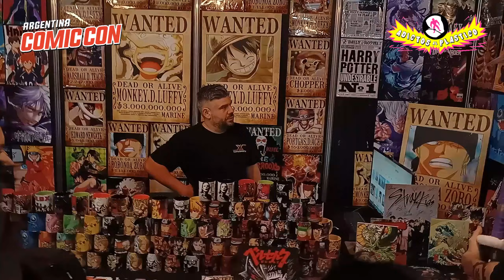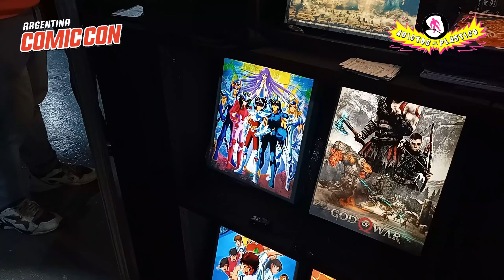ARGENTINA COMIC CON 2024 - ADICTOS TOURS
Un recorrido por uno de los pabellones de la edición de invierno 2024 de la Argentina Comic Con.
Te mostramos figuras, merchandising, entrevistamos cosplayers, nos cruzamos con amigos!
Todo para disfrutar en ACC

Desde ahora podes ayudarnos a crecer haciendo una pequeña colaboración
Invitanos un cafecito y se vera reflejado en el canal! Gracias!!

Esperamos que disfrutes nuestro contenido!
Gracias!